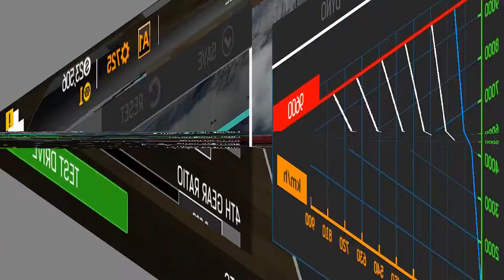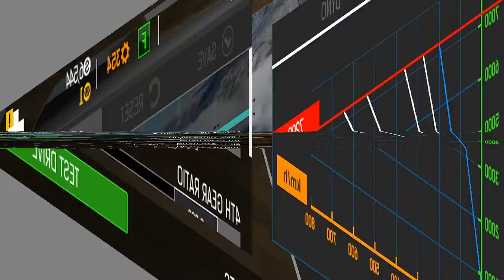3 types of cars that are cool, one of them are cursed.